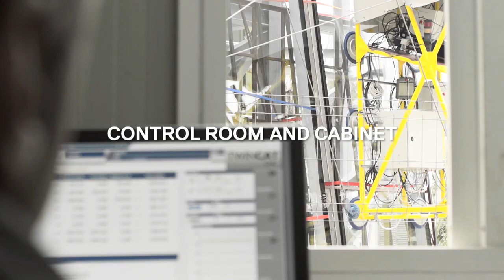HEPHAESTUS an innovative cable robot for building and maintenance of building facades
HEPHAESTUS is a flexible autonomous system that consists on a 6 degree-of-freedom large parallel robot driven by 8 cables in an overconstrained configuration, a modular end-effector mounted on the mobile platform of the cable robot to automatically install the brackets where the facades pannels will be installed and a second end-effector mounted also on the mobile platform of the cable robot to handle and semi- automatically install the facades pannels on the brackets.

The first modular end-effector integrates vaccum grippers to fix the end-effector to the slab and an universal robot with a fast tool changer to hold different tools: drilling, bracket holder, bolts positioning and screwing tools.